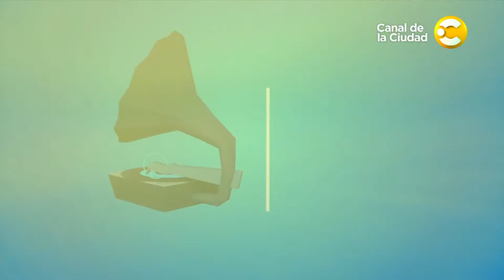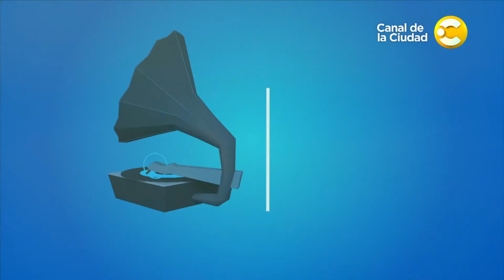Félix San Martín - "Huracán" - Yo te vi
"Yo te vi" propone difundir el lenguaje audiovisual como medio de promoción de proyectos musicales, con el objetivo de destacar aquellos que consoliden la identidad estética de la banda o solista.